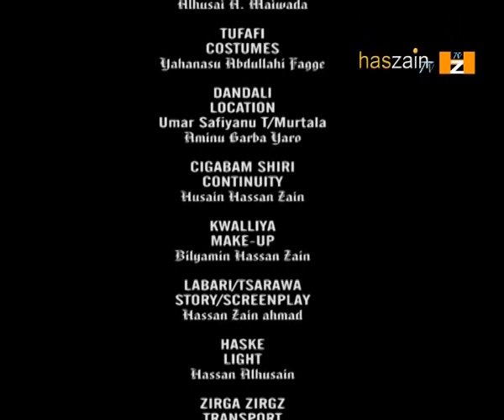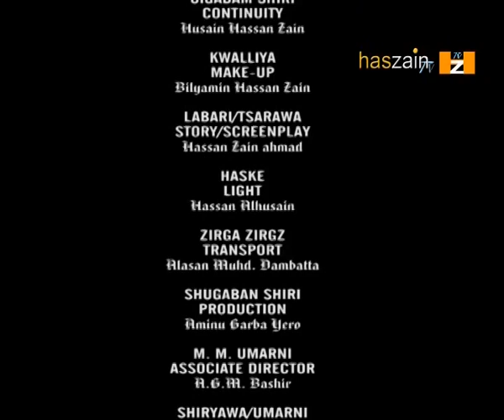YANAR GIZO GIZO episode 8, Hausa Film Series 15 min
Episode 7 and 8:Dumbaru eventually made entrance into EngrFua’d’s office where she was forced to reveal how she came about defrauding and luring Alhassan into marrying her online. EngrFu’ad confessed his ordeal with a woman he got married to in Dubai